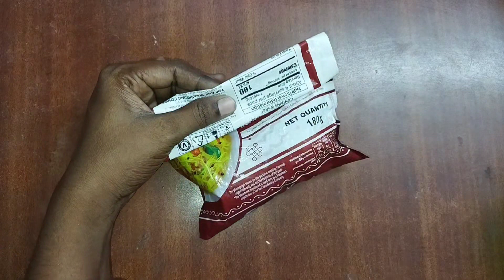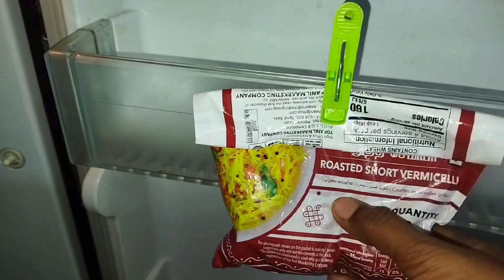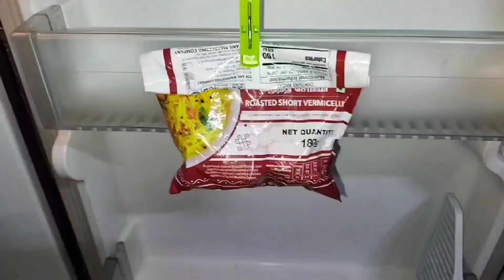super beautiful useful tips, amazing useful fridge cleaning tips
useful beautiful tips ideas and beautiful amazing ideas and reuse and fridge cleaning tips